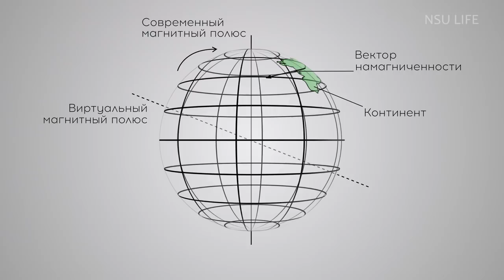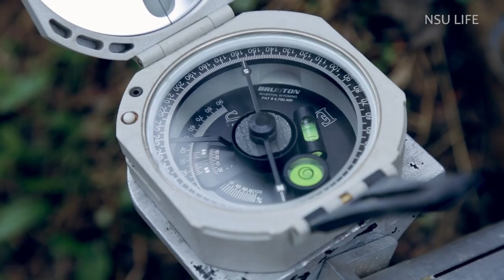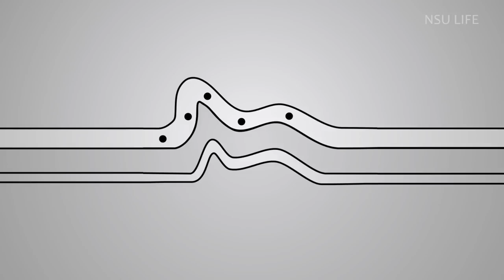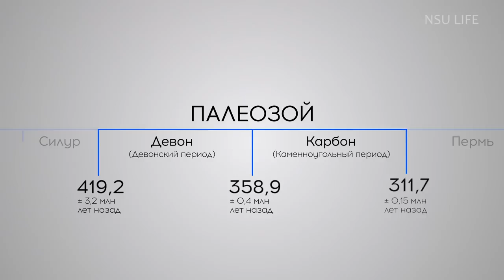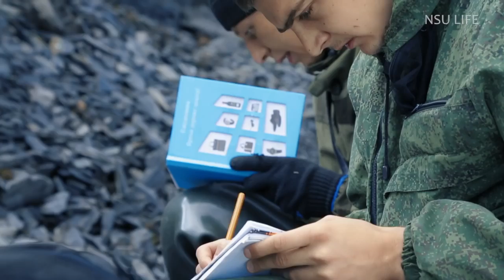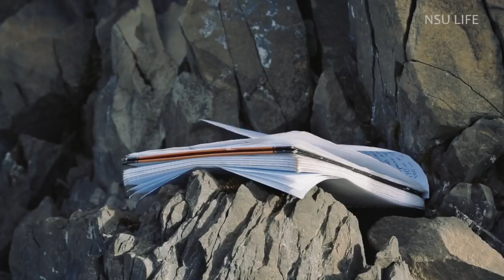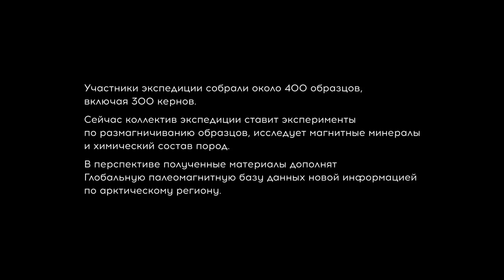Арктика На краю Земли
Я только добавила английские субтитры. А оригинальное видео вот К сожалению, добавить субтитры по-другому я не могу.
It's not my video. I just made English subtitle.